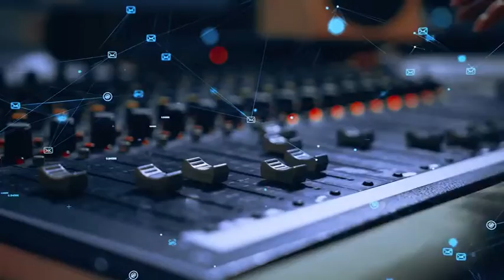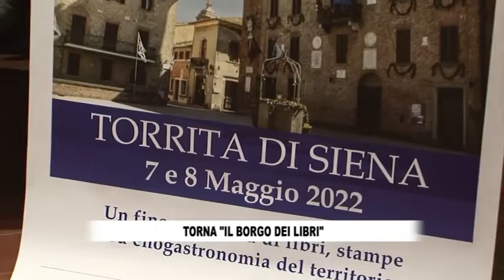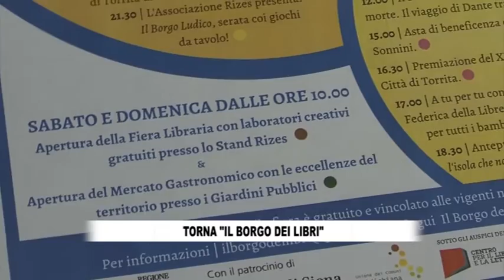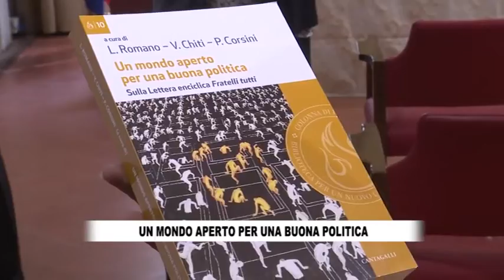RTV38 LA VOCE DEL CONSIGLIO 15-2022